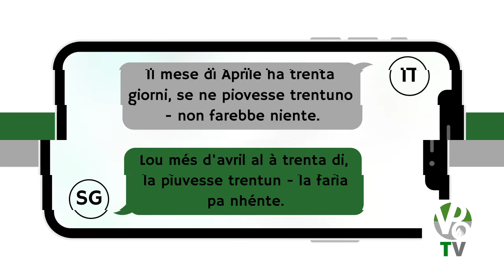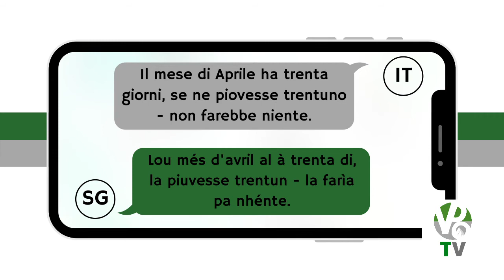Proverbi popolari della Val Pellice n°2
Proverbi di Bobbio, Angrogna, Rorà, San Giovanni, Torre e Villar